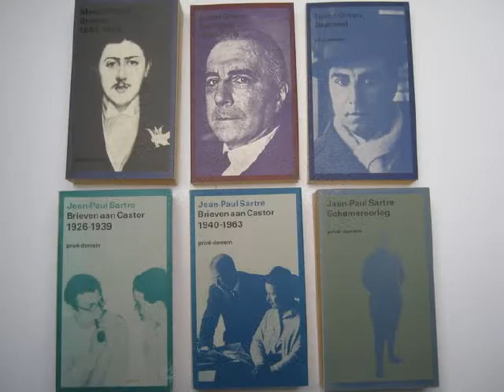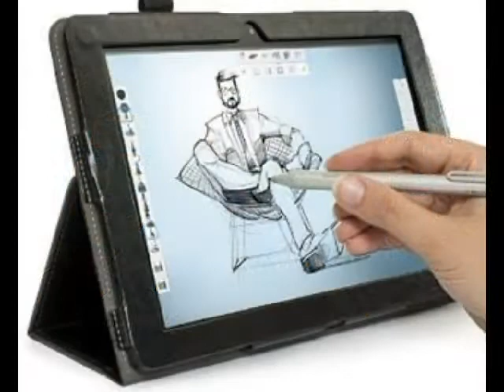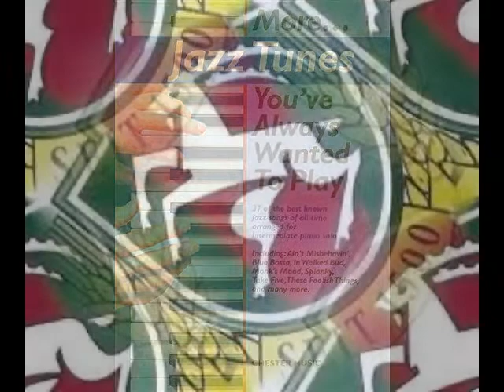Ray Davies - Art School Babe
A little gem from The KinKs-frontman Ray Davies. It's from his album and show The Storyteller. The format of his show became later the inspiration for MTV's Storyteller programs.  God Save The KinKs and Ray and Dave ofcourse.